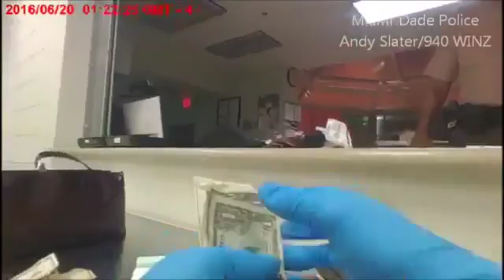Caught On Camera: Woman Offers Cash During Traffic Stop!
A Florida woman, who works as an entertainer, allegedly pulled down her dress to show her cleavage, and tried to hand over a wad of cash after she was stopped by a cop. The woman, Margaret Garcia, told Local 10 News that the cop is lying about what happened. The thing is, much of the interaction was caught on body camera video. Miami-Dade police pulled her over for speeding. The officer reports that when he approached her vehicle, she pulled “the top of her dress down exposing her bra